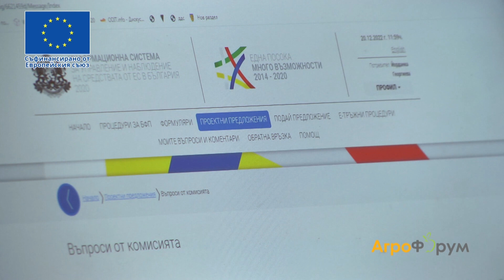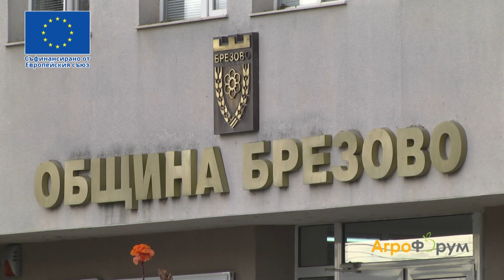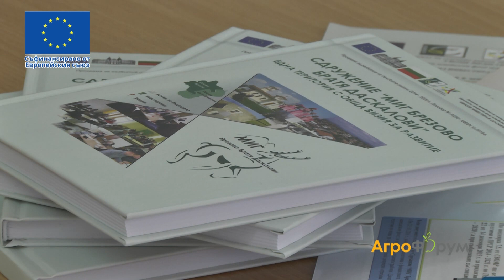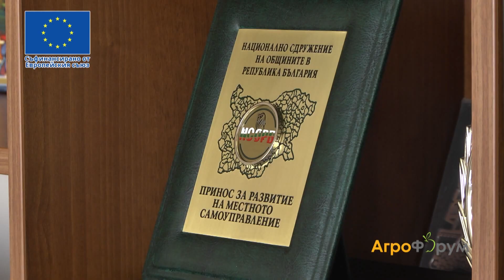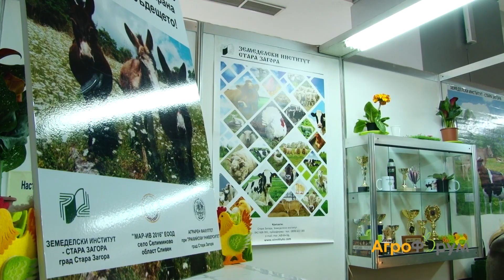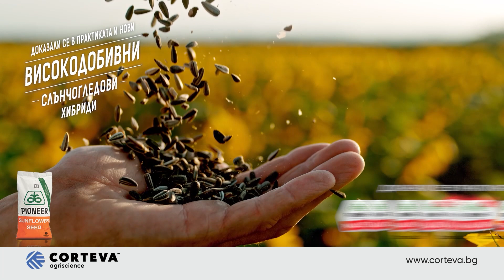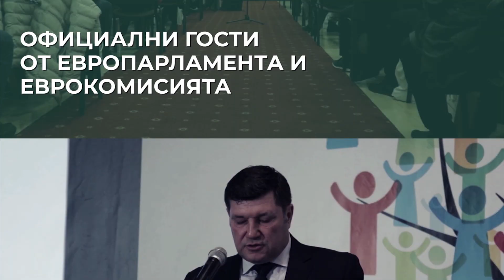АГРОФОРУМ: Отговори за Стратегическия план – на дневен ред на Националната среща на АЗПБ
На фокус: Как работят Местните инициативни групи в България